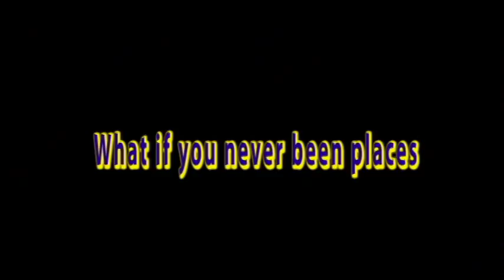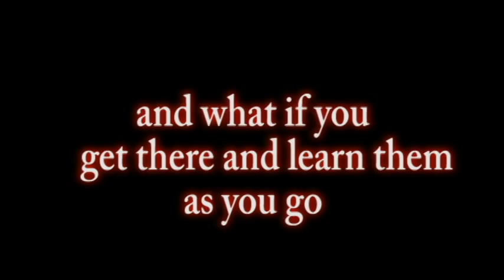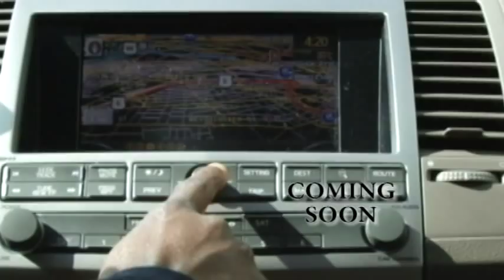LOVE AND TRAGEDY film trailer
An Almighty Production Film